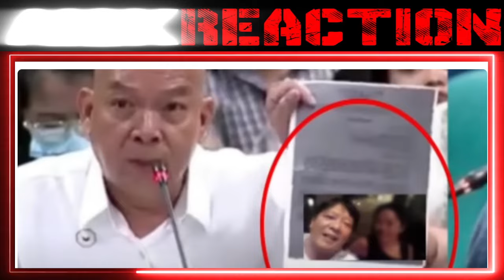KUMPERMADO JINGGOY MALUPIT ang SINAPIT SUSPÉNDÉD na! HINARANG Kongreso ESCUDERO BATO | REACT